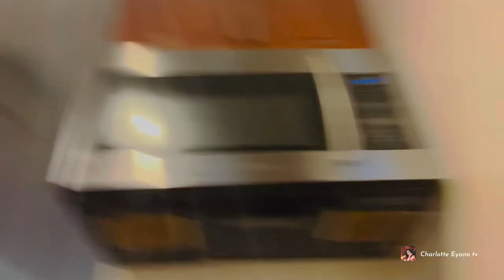Cleaning in my ingredients bottles @ the kitchen.